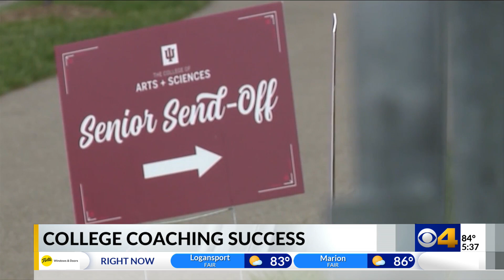CHE requesting funds for 30 new success coaches to support 21st Century Scholars, low-income student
The Indiana Commission for Higher Education (CHE) has requested $2.5m from the state to create roughly 32 new success coaching job positions.